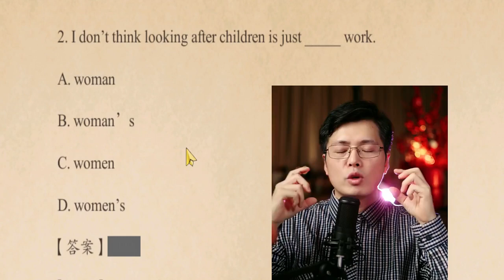照顾小孩儿是谁的任务？来学英语中的语法细节，真不错